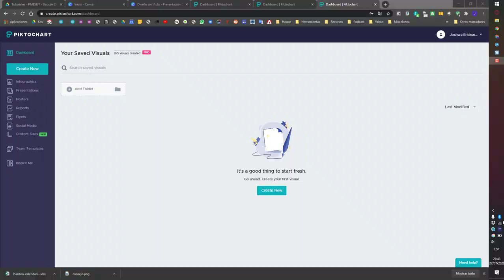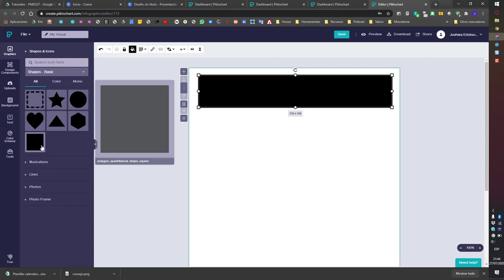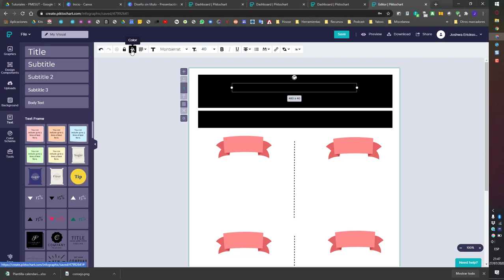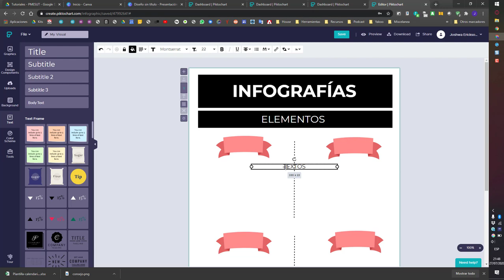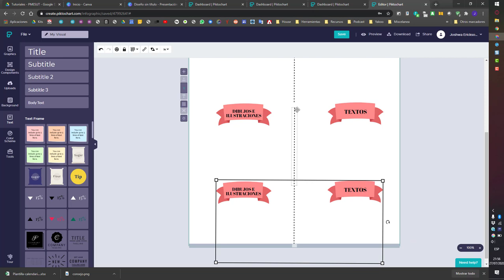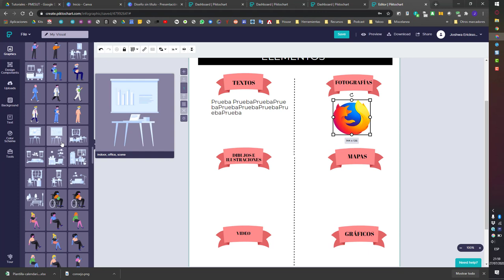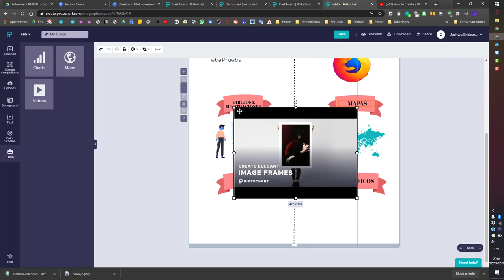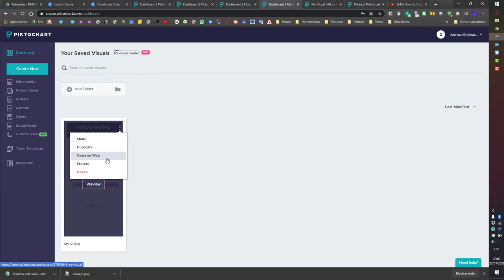Multimedia Semana 1 - Piktochart